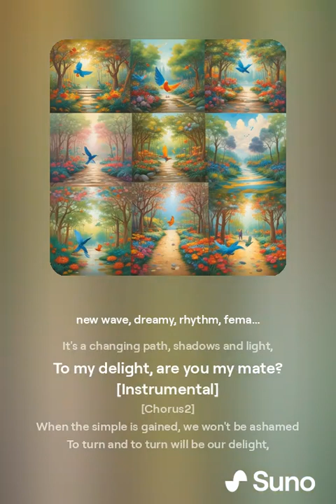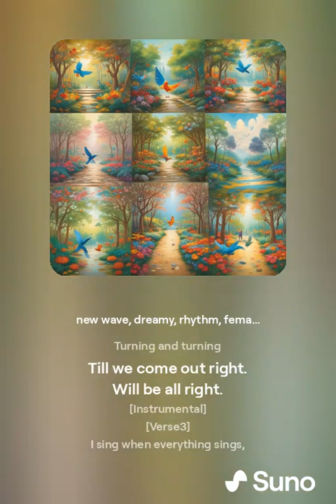Till We Come Out Right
When the simple is gained, we won't be ashamed,
To turn and to turn will be our delight,
To turn, turn, turn, turn will be our delight,
Turning and turning
We come out right.

Changing the path, shadows and light,
Be my delight, i won't be afraid.
It's a changing path, shadows and light,
To my delight, are you my mate?

Turning and turning
Will be all right.

I sing when everything sings,
Sing sing along when everything sings,
The little bird flies, sings and swings
Ich singe wenn alles singt,
ich klinge, wenn alles klingt.

Tis is a gift to be simple,
Tis is a gift to be free,
Tis is a gift where we ought to be,
And when we find a place that is right,
Will be in the valley of Love and Delight.
It will be in the valley of Love and Delight.